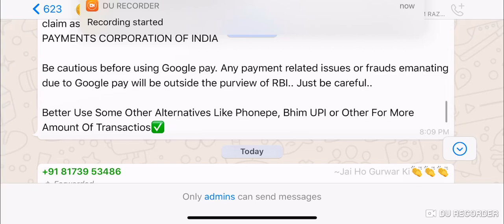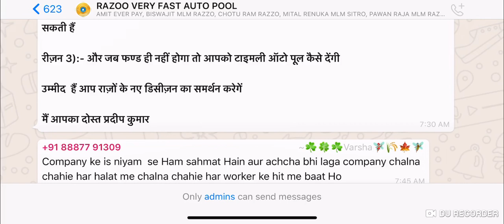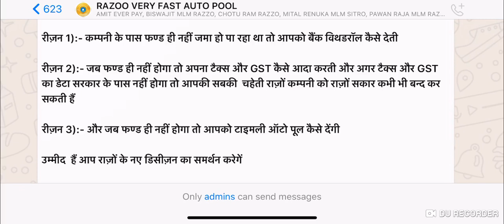Razoo International Autopool Update |100% Autopool income Withdraws 50%=50% फ़ंडा खतम Autopool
Razoo Gateway | Razoo New Update | Razoo International Latest Update | Razoo Plan | Rcf Coin Razoo International Autopool Update | Autopool की टेंशन जाओ भूल | Autopool आ चुका |

*Razoo International*
*Joining Amount :- only ₹2550*
*काम करो तो भी पैसा ना करे तो भी पैसा*

*👉 रजिस्ट्रेशन लिंक=👇👇👇
🙏🏻🙏🏻🙏🏻🙏🏻🌹🌹👌👌👌🔥🔥🔥👍👍👍👍👌👌 सफलता का छोटासा राज 1 + 4 डायरेक्ट

 *सिर्फ ₹2550 से I'd लगा कर छोड दिजिये Autopool से लाखो क्या करोड़ो रुपए आयेगा 90% Nonworking और 10% Working प्लान*
*कंपनी U.S से 2008 से All world मे work कर रही है ओर U.N.O व W.H.O जैसी संस्था के साथ मिलकर के समाज सेवा का काम कर रही है ओर कंपनी पूरी तरह से Legal है ओर कंपनी के पास इंडिया के भी पूरे Legal मौजूद है*
*INDIA GREAT LAUNCHING...17/02/2020*
*🙏दुनिया में रिस्क नाम का कोई शब्द नहीं है,ये वो भ्रम है जिसे डरपोक लोग पैदा करते हैं, असफल लोग जिसे रिस्क कहते हैं, सफल लोग उसे अवसर कहते हैं. *
*अगर आपको अगले 5 साल की कमाई*
*अगले 5 महीने पे करना चाहते है तो*
*तो ये सारे मैसेज को अच्छे से पूरा पढ़ लीजिएगा*

*Joining link 👇👇👇*👇
*Lockdown में घर बैठे कमाए Razoo से*

👇👇👇👇👉👉         *100%Legal Concept*

*₹2550 मे आपको क्या मिलेगा*
 Razoo Fast Autopool Income

*4 डायरेक्ट करने पर*
★1 महिने मे कम से कम *₹6000/-* कमाये*

★2 महिने मे कम से कम *₹25,000/-* कमाये*

★ *1 वर्ष मे कम से कम *1 लाख 35 हजार* *रुपये कमाये*

★ * वर्ष मे कम से* कम *एक करोड* कमाये*
*₹2550 लगावो और लाखो नही करोडो कमाओ*
*या आप इससे ज्यादा भी कमा सकते है*
*₹2550 से autopool के अलावा*
*निचे दिये हुई income भी मिलेगी*
*👉Direct Income*
*👉Level Income*
*👉 Club Income*
*👉 Upgrade Income*
*👉 Repurchase income*
*अब हमें तय करना है कि, हम इस Company में सफलता का हिस्सा बनना चाहते हैं  या सिर्फ दूसरों की सफलता के लिए ताली बजाना चाहते हैं?*
*RAZOO Non Working Income*
*1️⃣ ✨BRONZE INCOME*
*1.AUTO POOL $0.40*
*2.AUTO POOL $16*
*3.AUTO POOL $64*
*4.AUTO POOL $256*
*5.AUTO POOL $512*
*6.AUTO POOL $2,048*
*7.AUTO POOL $8,192*
*8.AUTO POOL $32,768*
*9.AUTO POOL $1,31,072*
*10.COMING SOON*                                           ❇️✨❇️✨❇️✨❇️✨❇️️✨❇️✨❇️
*Razoo Nonworking Income कितने दिन मे मिलता है*
👉🏿1st Auto Pool - 24 Hour.   $0.40
👉2nd Auto pool - 10 Days.     $16
👉3rd Auto pool - 25-30 Days.    $64
👉4th  Autopool -  45 - 60Days.    $256
👉5th Autopool -- 3 month.    $512
👉9th Autopool -- 2.6yrs          $1,31,072
*दोस्तों, देर मत कीजिए,* *आज ही अपनी जिंदगी को सिक्योर कीजिए। सिर्फ अपना* *फ्री रजिस्ट्रेशन करवाइये* और *₹2550 से जुड़ जाइए*  *इस एकमात्र अनूठी कम्पनी के साथ*

YouTube video 👇

*ज्यादा जाणकारी के लिये कॉल या व्हाट्सअप्प करे*